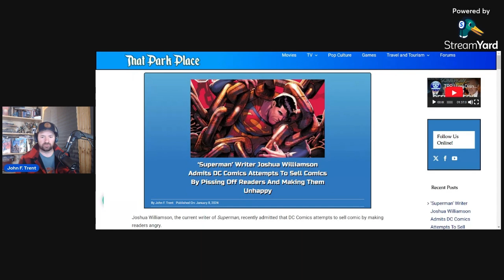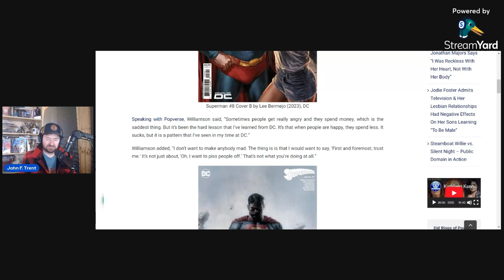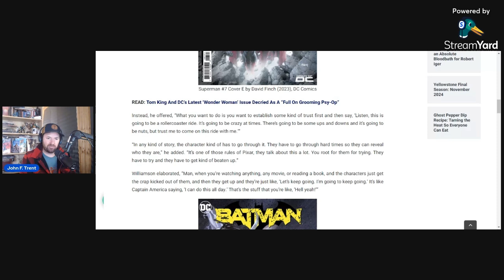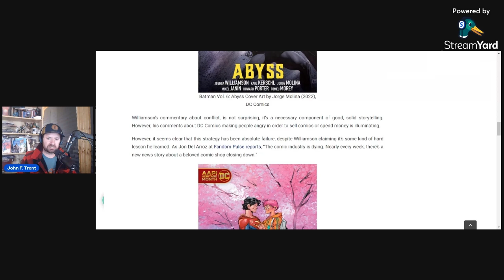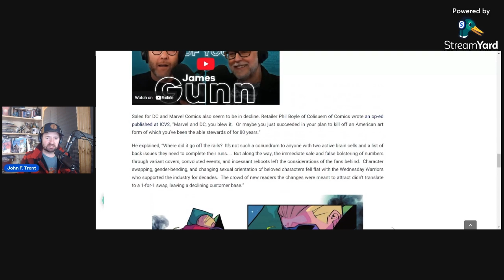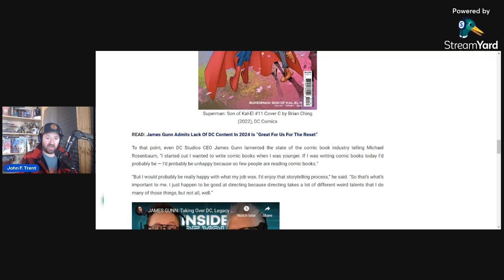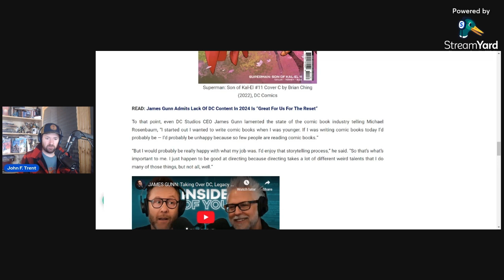Superman Writer Claims The Hard Lesson He Learned Is Pissing People Off Leads To Sales Boost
Superman writer Joshua Williamson recently shared that a hard lesson he learned at DC Comics is that pissing people off leads to increased sales.